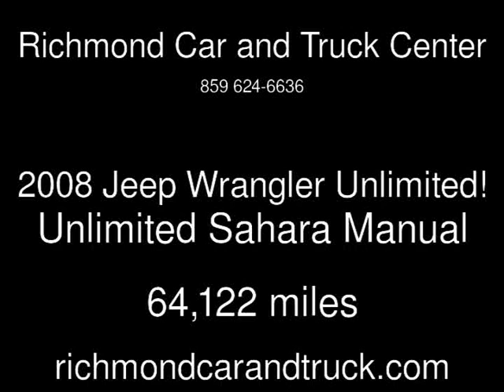2008 Jeep Wrangler Unlimited! Unlimited Sahara Used Cars - Richmond,Kentucky - 2013-08-17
See more details about this used car This 2008 Jeep Wrangler Unlimited! Unlimited Sahara with 64,122 miles is for sale at Richmond Car and Truck Center.